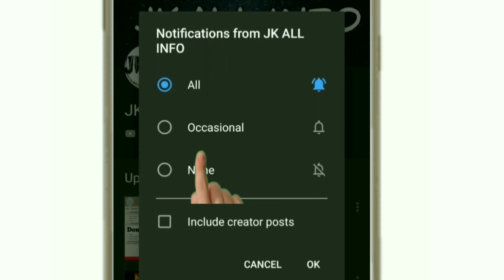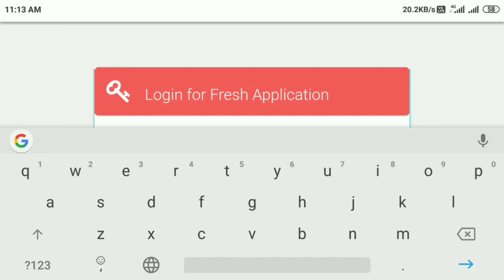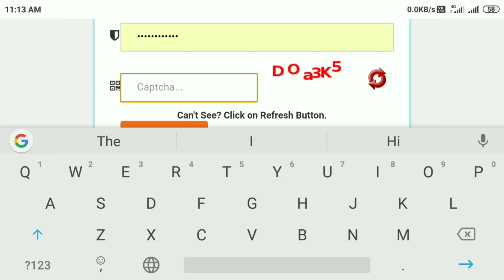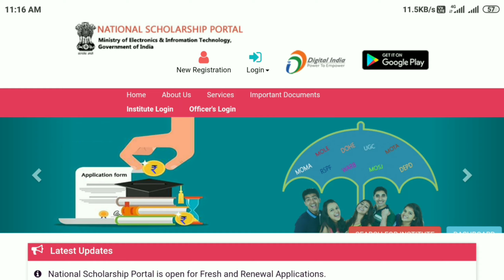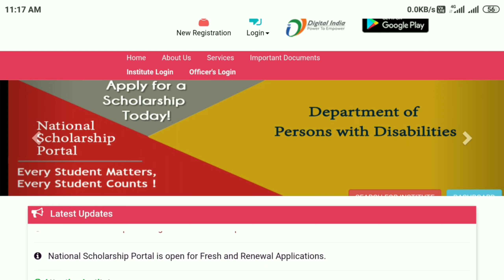National scholarship portal 2020-21 | Application Verified at institution level NSP 2020-21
ignore tag's ❌